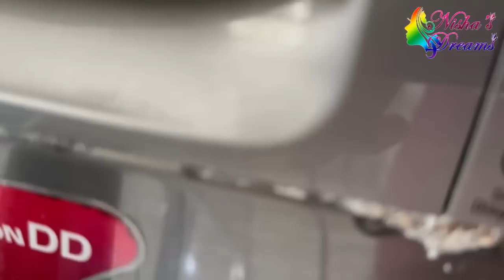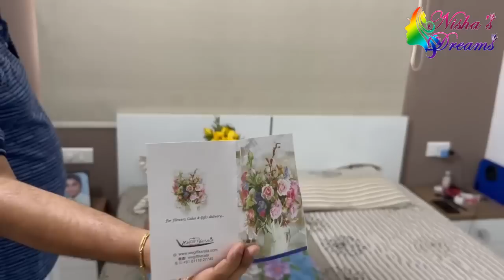Muraliyettan Managing Home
Muraliyettan's Home Management